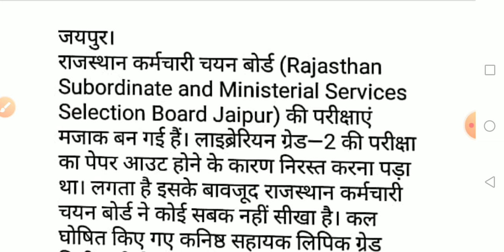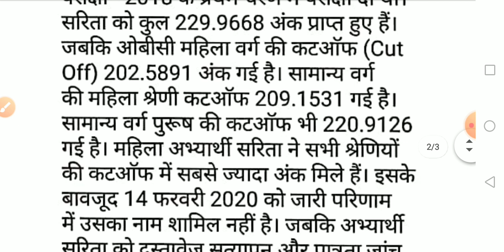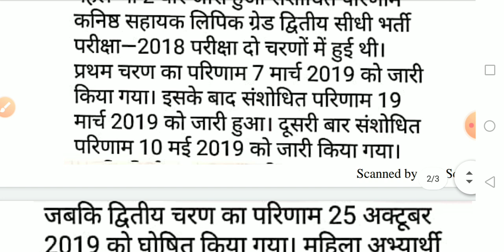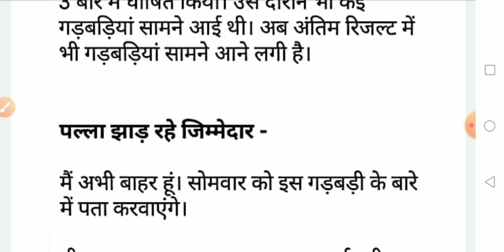Rssb board | ldc exam 2018 result |सवालों के घेरे में एलडीसी 2018 भर्ती परीक्षा परिणाम